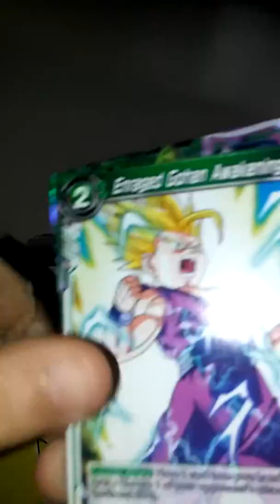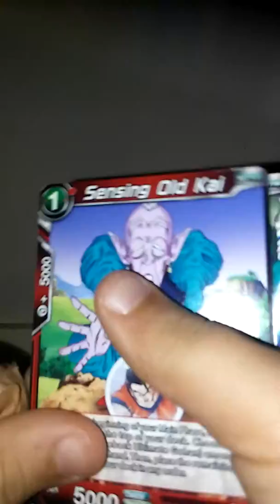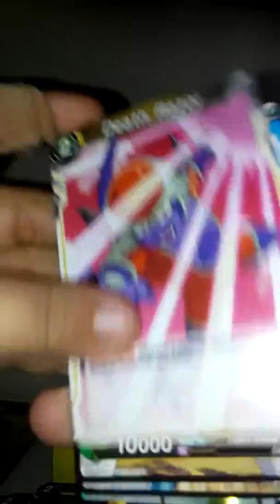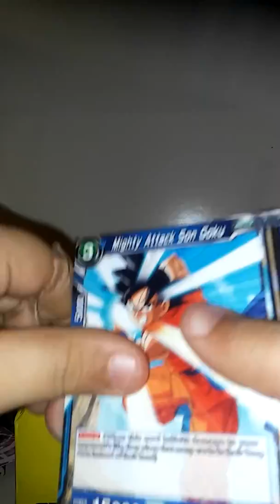Opening dbs(union force)part 2